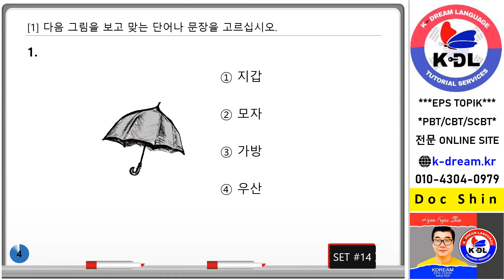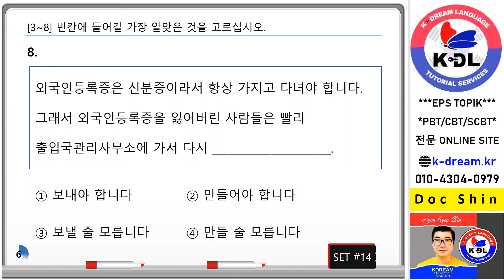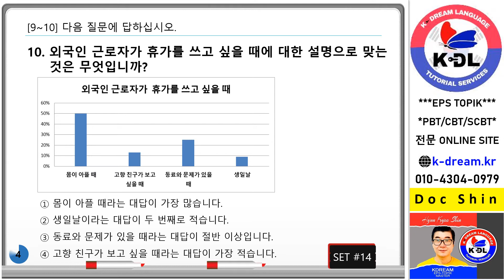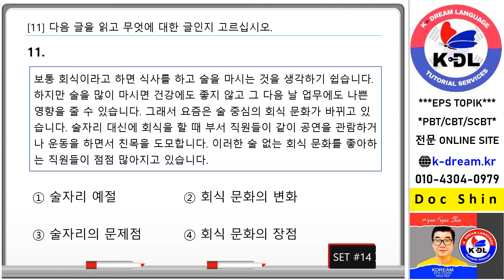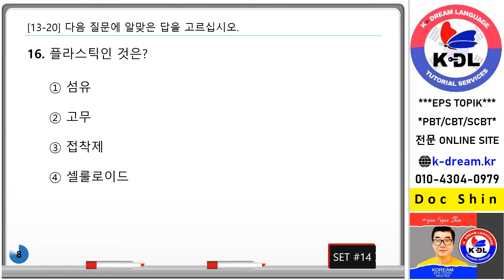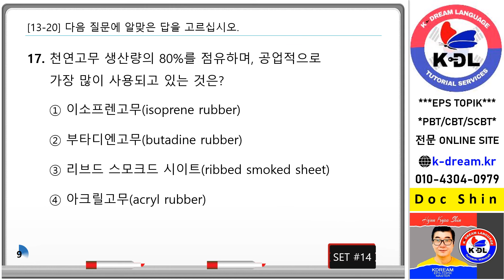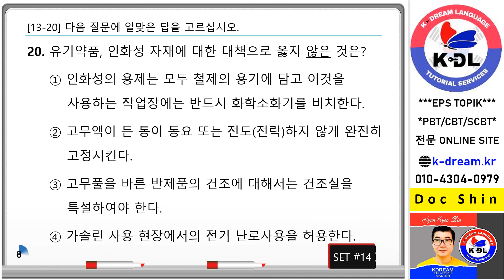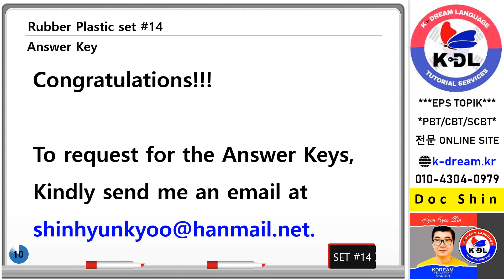SCBT Reading Mock Test Set 14Rubber Plastic pptx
#13-20 Rubber Plastic Category